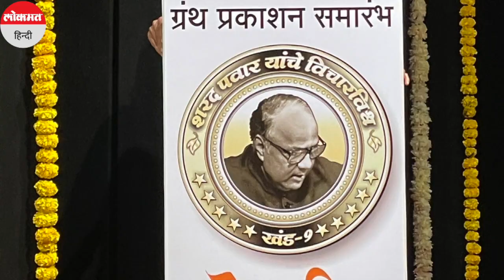Has Opposition found its alternative to PM Modi।क्या विपक्ष को मिल गया 2024 में Modi के खिलाफ चेहरा?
Has Opposition found its alternative to PM Modi।क्या विपक्ष को मिल गया 2024 में Modi के खिलाफ चेहरा? । पिछले दो लोक सभा चुनाव 2014 और 2019 में विपक्ष के सामने अगर सबसे बड़ा सवाल कोई रहा है तो वो यह है कि मोदी नहीं तो कौन?  लगभग सभी विपक्षी दल इस सवाल के सामने कोई जवाब देने की स्थिति में नजर नहीं आते. लेकिन अब महाराष्ट्र में तीन पार्टियों की मिली-जुली सरकार के सुत्रधार शरद पवार का नाम सामने आ रहा हैं.